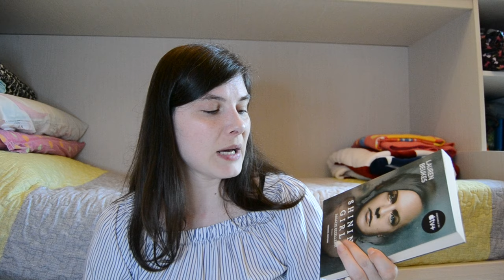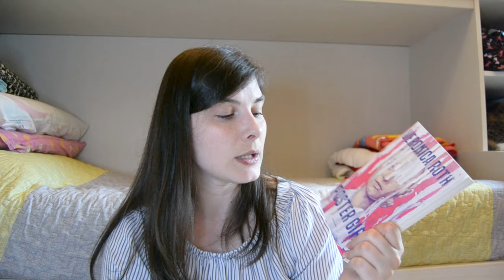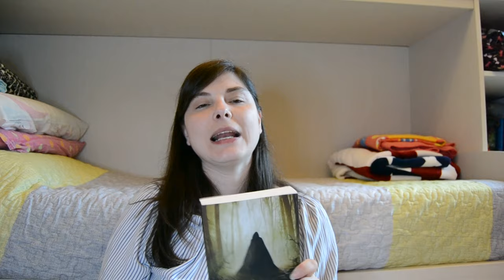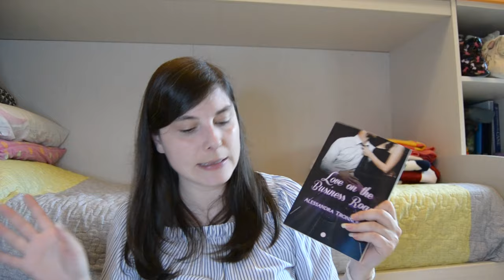Letture di Aprile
00:00 Intro
01:16 Shining girls
02:32 The woman in me
04:15 Madrigale e la bottega dei cento mondi
07:31 Luna di miele no grazie
10:30 Mille splendidi soli
13:02 Dov'è finita Audrey?
14:49 Poster girl
17:22 Cour des revenants
20:52 L'altra metà del male
22:56 Love on the business road

🌷 Love on the business road
🌷 Cour des revenants
🌷 The woman in me
🌷 Madrigale e la bottega dei cento mondi
🌷 Luna di miele no grazie
🌷 Mille splendidi soli
🌷 Dov'è finita Audrey?